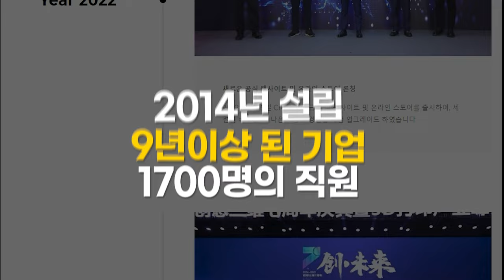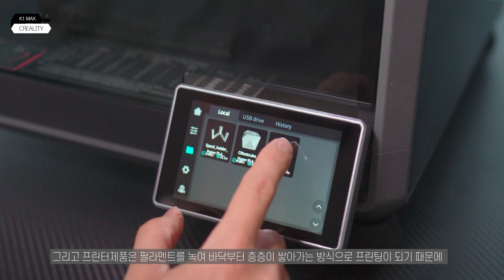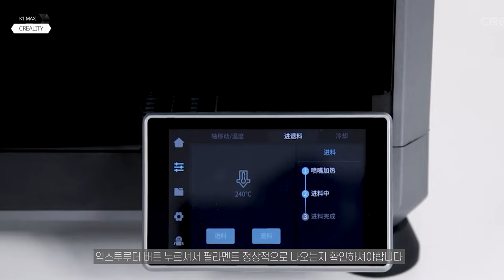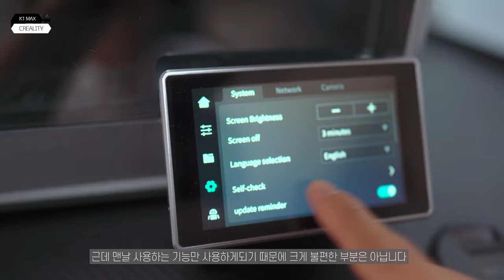슈퍼 파워 Creality K1 Max 3D 프린터 리뷰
title:Creality K1 Max

이 리뷰는 Creality  사로부터 제품만 제공받고 기타 비용을 지급받지 않고 솔직하게 제작된 리뷰입니다.